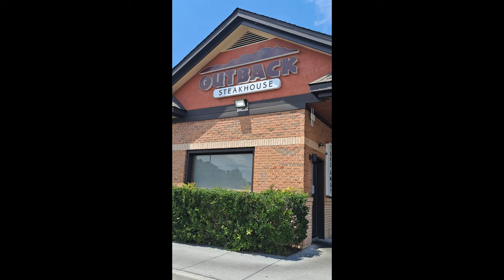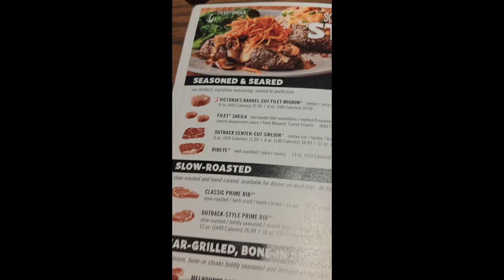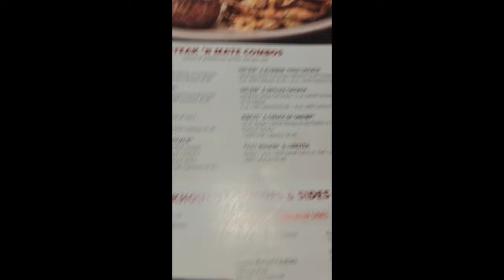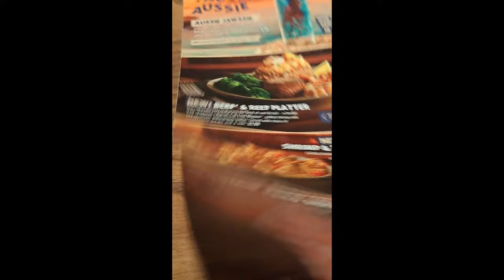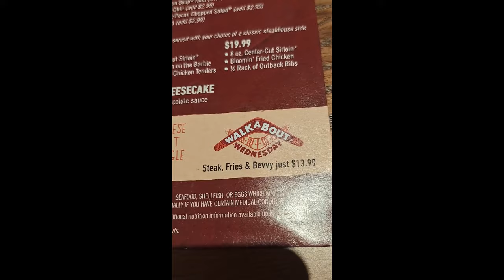🥩OUTBACK STEAKHOUSE REVIEW! FREE BLOOMIN ONION ON APP! LUNCH DEALS WITH UNLIMITED FOOD & BREAD!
They are an Australian-inspired steakhouse restaurant beloved worldwide. They pride themselves on serving up variety; their unbeatable steak cuts are complemented by delicious choices of chicken, ribs, seafood, and pasta at a price for everyone. Their strategy? They are the leader of the pack by emphasizing consistently high quality delicious food delivering a warm, welcoming environment. Their generous portions are moderately priced. Their casual atmosphere couldn't be more transporting - it's like you're right there in the Australian Outback.

Bloomin' Brands, Inc. is based in Tampa, FL, founded in 1988 by those who love hospitality, sharing, quality, being courageous and having fun. They are a company of restaurants that owns and operates Outback Steakhouse, Carrabba's Italian Grill, Bonefish Grill and Fleming's Prime Steakhouse & Wine Bar .

Australia inspires a fresh take on life. That seize-the-day mindset reflects in all they do - especially in their menu. They serve up a wide variety of innovative creations, bold flavors and traditional classics, made fresh to order and how you want it. Enjoy mouthwatering steaks, grilled chicken, ribs, fresh seafood and their world famous Bloomin' Onion all at affordable prices down under. Don't forget their unique cocktails, wines, premium liquors and beer - domestic, craft, import, and Aussie!

Four friends in the 1980s came together with the dream of opening their own restaurant - a place casual in atmosphere, with quality food and service at the top of the list. Chris Sullivan, Robert Basham, Tim Gannon, and Trudy Cooper, all sterling veterans of the hospitality industry.

To ensure their haven would stand out from the pack, they chose an Australian theme to fit the relaxed but lively mood of their ideal restaurant. The very first Outback Steakhouse opened in March '88 in Tampa. They've stood by their "No Rules, Just Right" mentality: Outback Steakhouse's team takes food seriously, without forgetting any of the fun, knowing that nothing stands in the way of making you happy.

Their steaks are all grain fed, optimally aged and hand trimmed to deliver a steak that's the star of their kitchen.

AARP members save 10%.  Surviving summer just got easier. Bring kids in and get a free Joey Meal every Monday with the purchase of an adult entrée from 6/24 - 9/2. No cooking or cleanup required, mate. Get a $5.00 bonus card for every $25 gift card purchase.  Free bloomin onion worth $9.99 if you download and use the app for the first time.  Get rewards on the app to save on future meals.  Great lunch deals with unlimited food (e.g. salad and soup).  Free loaf of bread for an appetizer!